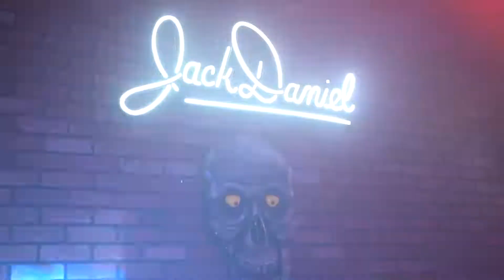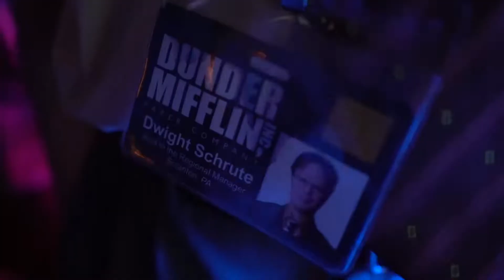Halloween Howler Pubcrawl 2019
Check out our amazing promo video from last year for a sample of the debauchery awaiting you!